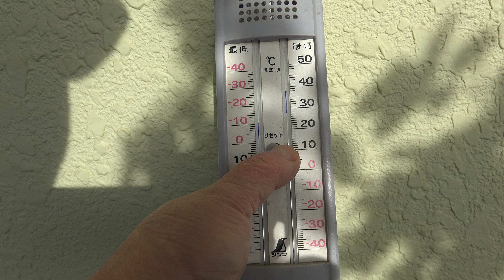家の薔薇たち 2021.1.3 4k